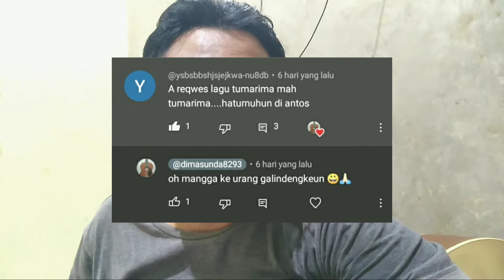Chord Gitar TUMARIMA -Iink Kurnia cover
lagu sunda Tumarima Iink Kurnia yg lagi viral di tiktok
bagi teman teman yg belum tahu chord gitarnya bisa disimak videonya